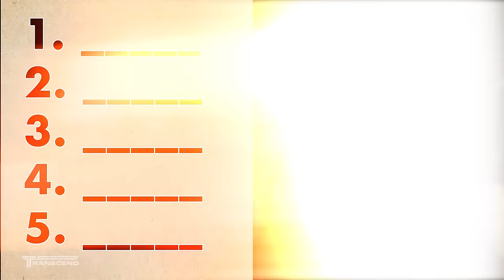Get Jacked & Ripped In 5 Steps (Must do in this order!) | Mind Pump 2467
Related Links/Products Mentioned:
Visit Eight Sleep for an exclusive offer for Mind Pump Listeners! ** Black Friday promotion. Currently ship to United States, Canada, United Kingdom, Europe, and Australia **

EARLY ACCESS to the Black Friday Sale is open NOW! The code will expire on Sunday, December 1st. Each purchase enters you to win one of two 5-day stays at the Mind Pump Park City Vacation Home. Each winner will receive $1,000 cash for travel and food. Bundle purchase - 10 entries, Program purchase - 5 entries, ALL other MAPS purchases (mods, guides, etc.) - 1 entry. Winners will be announced and contacted in December. **

Mind Pump #2462: How to Actually LOSE Weight This Holiday Season

Mind Pump #1897: Why Phasing Your Workouts Is So Important & How to Properly Switch It Up

Mind Pump #2382: The 5 Biggest Challenges With Cutting & Bulking